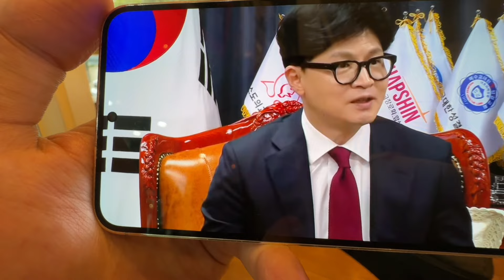의료대란 윤통 설득 성공 하자 한동훈 대표의 표정 변화 🔥🔥 (한동훈 정치력 입증한 현장!!!)